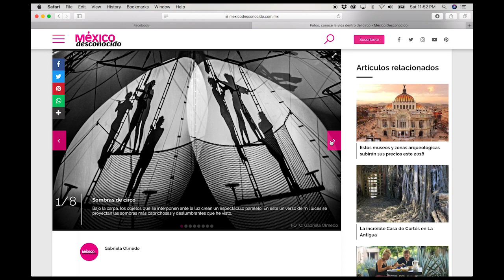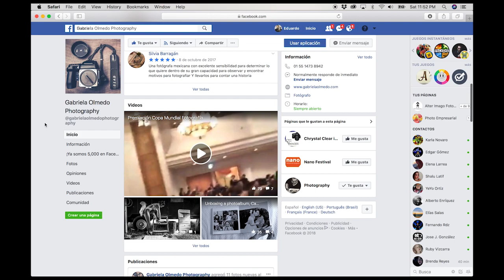#97. Fotografía DOCUMENTAL, invitada Gabriela Olmedo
En este primer video del 2018 tenemos como invitada a una muy querida amiga y excelente fotógrafa documental: Gabriela Olmedo Macip quien nos comparte un poco de su trabajo y sus expriencias en diversos lugares del mundo haciendo fotografía documental.
Espero les guste este video y si desean seguir el trabajo de Gaby estas son sus redes:

Taller Bold Photography
Ciudad Victoria Tamaulipas
10 y 11 de Febrero de 2018
Informes: Melisa Narváez